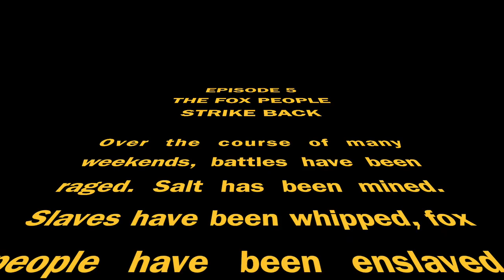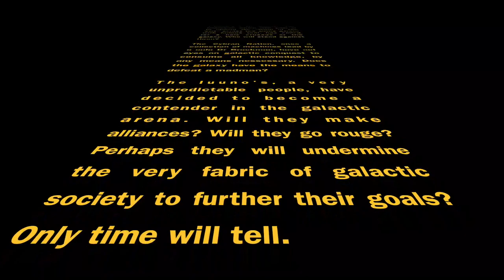DIG - Stellaris Weekend #5 - The Salt Wars